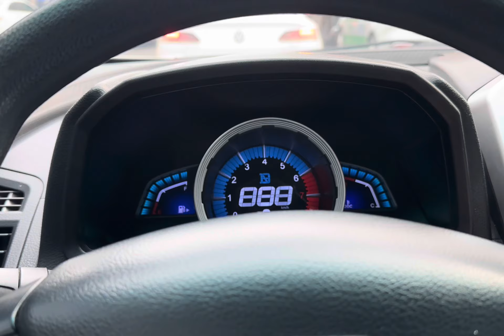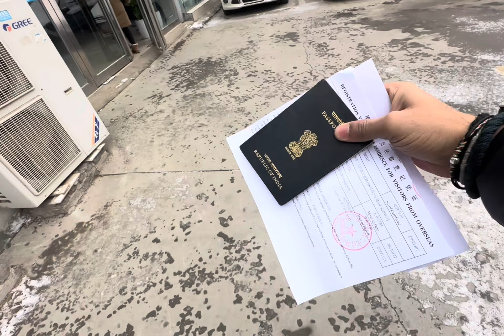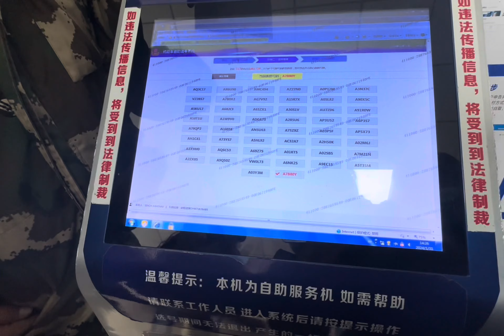THE JOURNEY BEHIND BUYING SUPER CAR IN CHINA 🇨🇳 | MAINE LIYA SUPER CAR